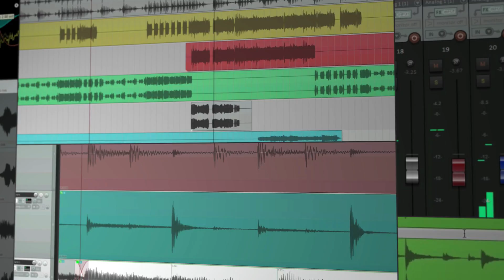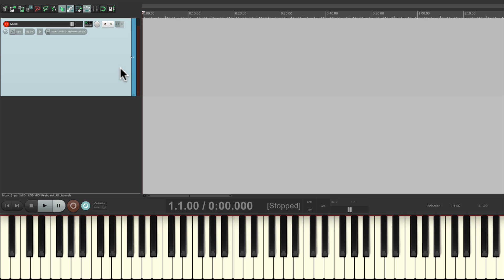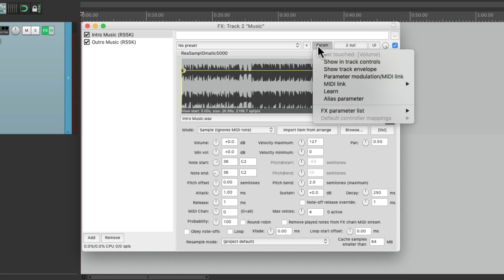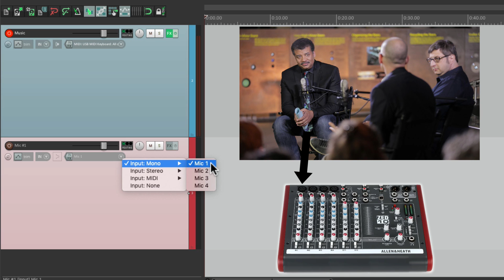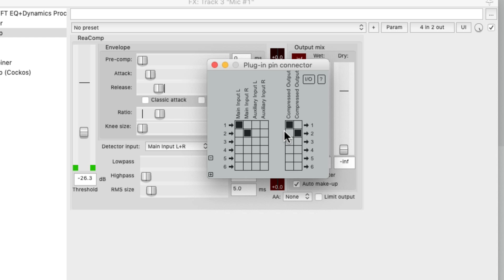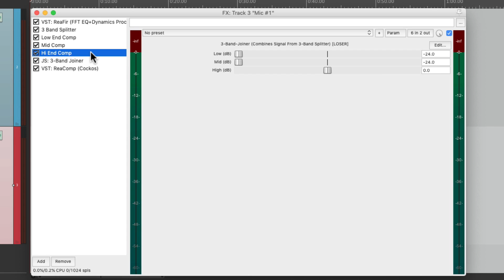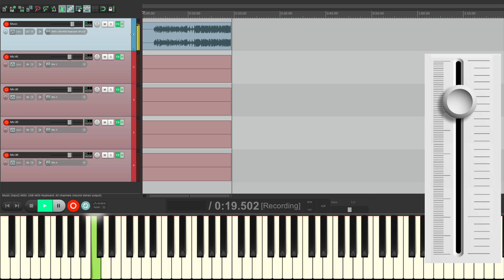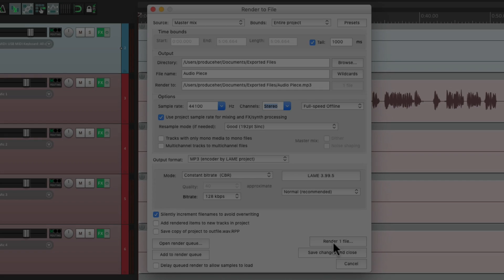Podcasting in REAPER